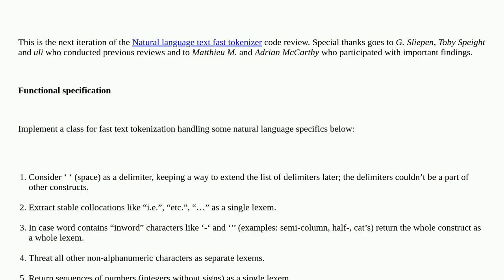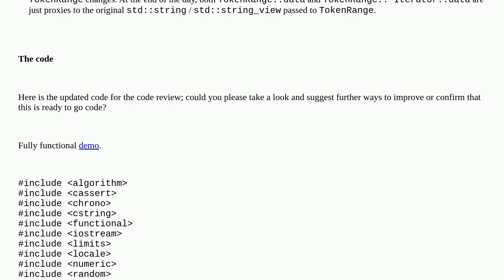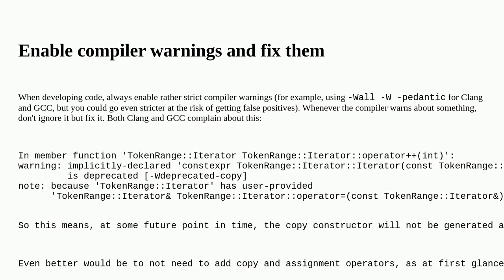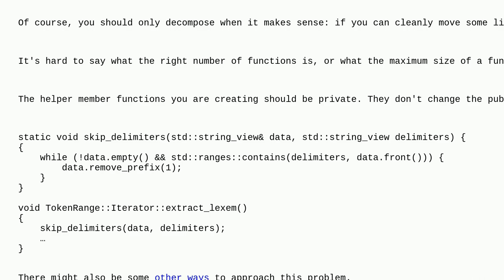Codereview: Natural language text fast tokenizer (Rev.5)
Natural language text fast tokenizer (Rev.5)

A special thanks goes out to the community

  parsing c++